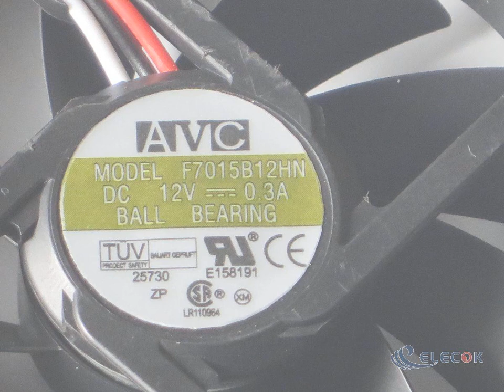F7015B12HN 12V 0.3A Ball Cooling Fan